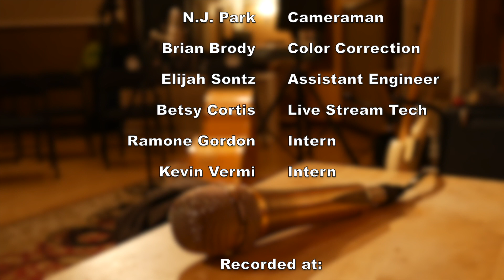"Hushh" MC Force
MC Force of the Alchemystics and Problemaddicts performs his track "Hushh" (working title) behind improv beatbox and upright bass at Honeycomb & Friends live at Northfire Recording Studio, March 16, 2018

Honeycomb - Beatbox
MC Force (Garrick Perry) - Vocals
Chris Ball - Bass

Recorded at:  Northfire Recording Studio, Amherst, MA
Filmed by:  Amherst Media, Amherst, MA

Engineer:  Garrett Sawyer
Producer/Editor:  Jason Metcalf
Cameraman:  Jody Jenkins
Cameraman:  N.J. Park
Assistant:  Elijah Sontz
Betsy Cortis:  Live Stream Tech
Ramone Gordon:  Intern
Kevin Vermi: Intern